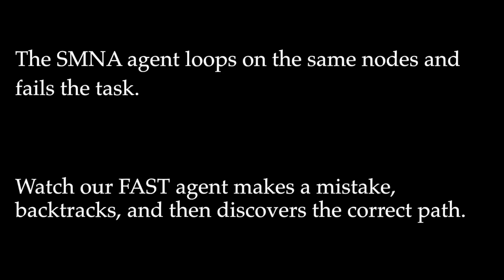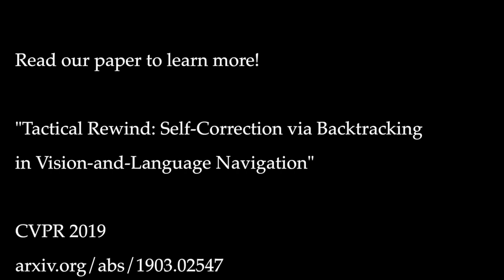Tactical Rewind: Self-Correction via Backtracking in Vision-and-Language Navigation (CVPR 2019)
Liyiming Ke, Xiujun Li, Yonatan Bisk, Ari Holtzman, Zhe Gan, Jingjing Liu, Jianfeng Gao, Yejin Choi and Siddhartha Srinivasa